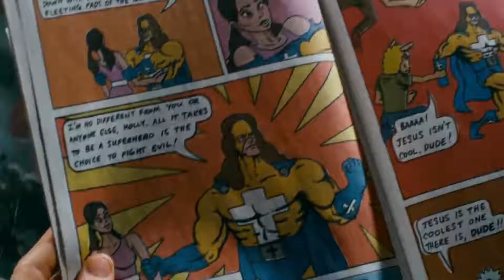Super 2010 Film Explained in Hindi Urdu Super Costumed Vigilante Summarized HD VIDEO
The Super (2010) Thriller movie is explained in Hindi Urdu. The American action thriller film “Super: Costumed Vigilante” story summarized with a full ending in explanation. The plot is about a man named 'Frank' is shown wanting his wife to be free of drug addiction because he loves her. His wife, however, does not love him and leaves him to live with another man 'Jacq'. Frank convinces Jacq to return his wife, but Jacq tells him that she loves him, not Frank. Frank wants to do good for the world; he wants to get rid of all the criminals and drug dealers, so he buys a superhero costume and transforms into a superhero as he reads in a comic book; nothing else is required to be a superhero except courage. He does the same thing holds the people and frees his wife from Jacq's imprisonment, but his wife leaves him again because she was reading then people looked up to her because of her experience, and she also married and had four children. Jacq lives with his pet rabbit and has filled his room's wall with the best moments of his life, which he also posts with Libby, his sidekick...